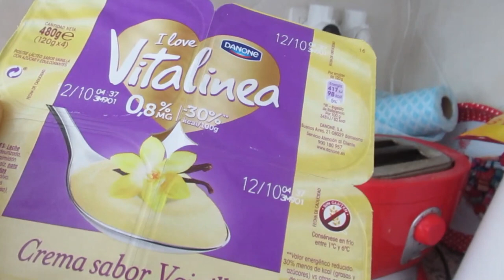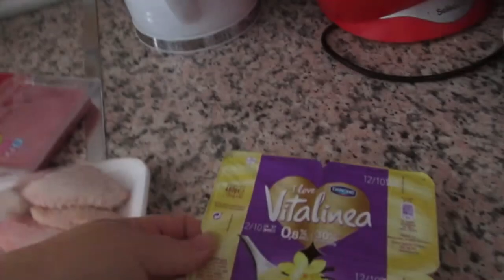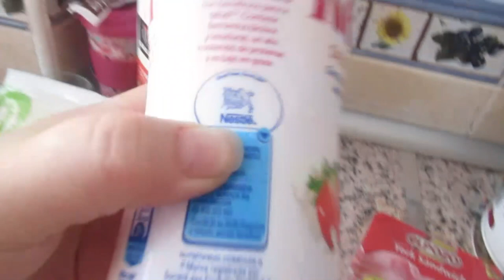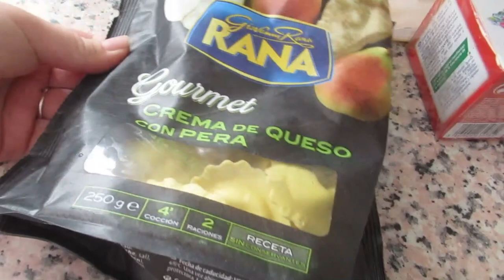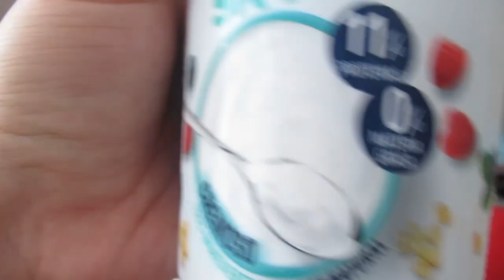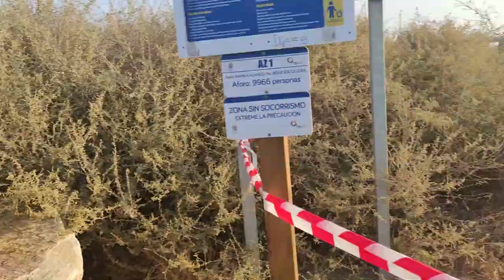Вкусняшки для худеющих🤤 Пересадка цветов🌹 Все перекопали🏝 Реальная жизнь в ИСПАНИИ VLOG